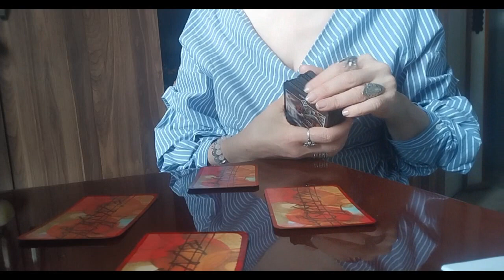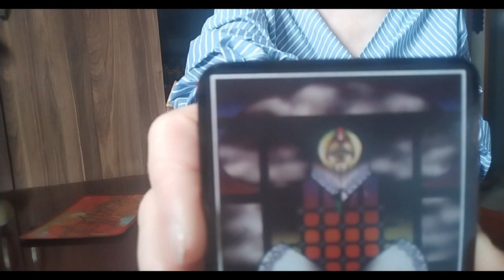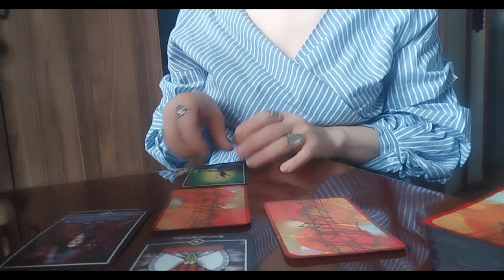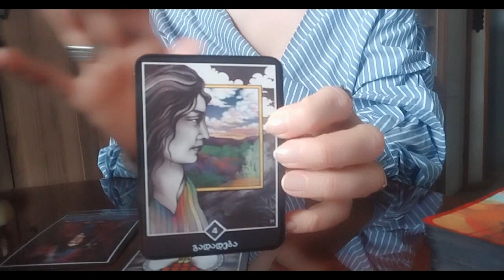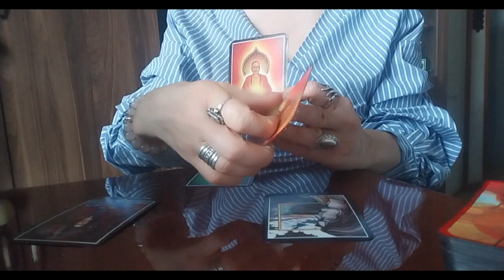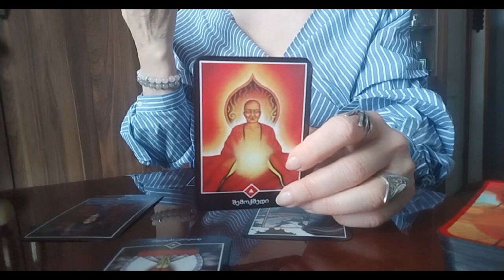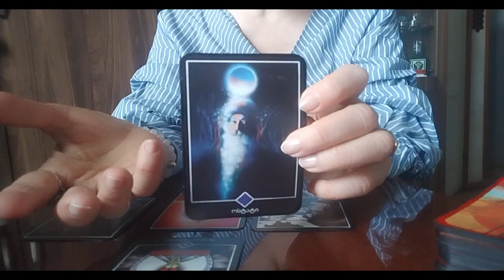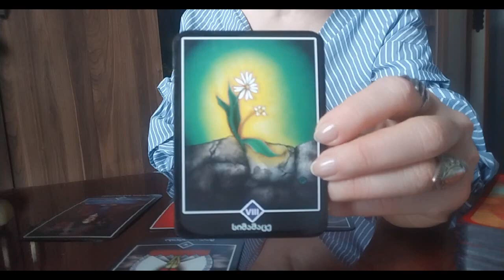რატომ იგვიანებს ნანატრი ბედნიერება?💝